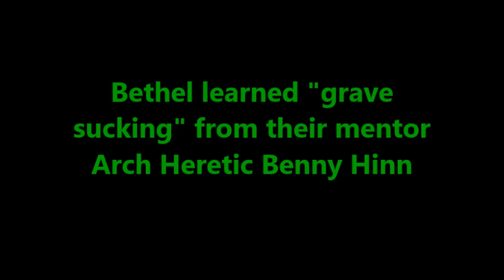Benny Hinn, the original "Grave Sucker" (Where Bethel "Church" learned the practice)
Grave sucking is also called grave soaking.   Despite what Mike Winger says this group should be avoided, not fellowshipped with.